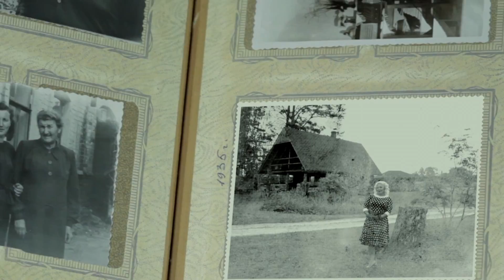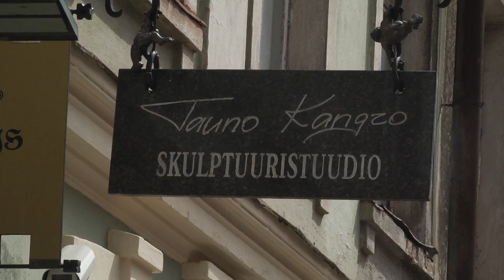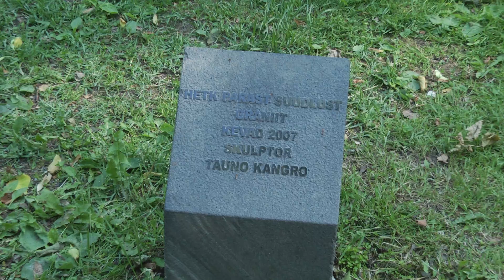"Попутчик" с Тауно Кангро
Зрителей, двенадцатой передачи сезона, ожидает встреча с настоящим мастером, покорившим камень и метал. Известный скульптор Тауно Кангро совершит поездку на ретро-автомобиле по местам своих побед, расскажет, как готовилась его персональная выставка, приуроченная к юбилею, а еще раскроет секрет, чем его печалит Горка Поцелуев, и появится ли в Таллиннском заливе его монументальный Калевипоэг.